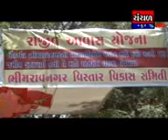rajiv avasa yojna mudde upvas